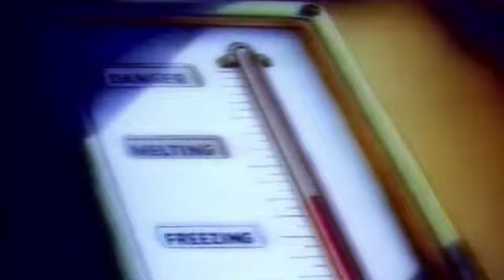'Pangea' by fluX [redux]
The brave, new world of fuel-rod fed horror. By flux [redux] through anathema.com.au